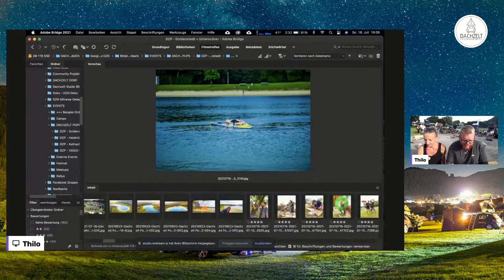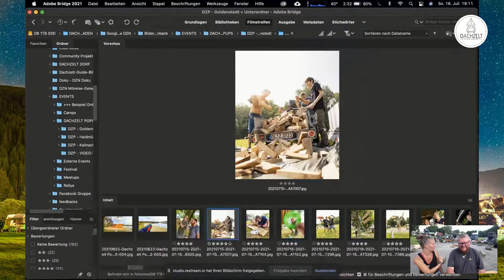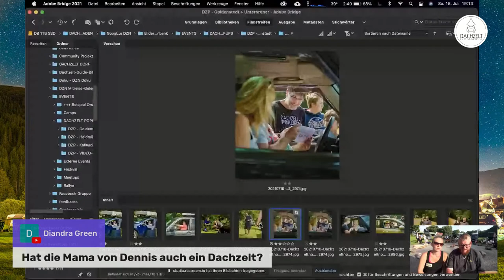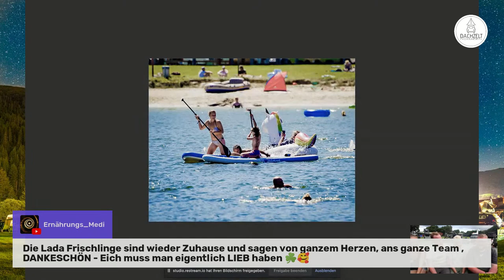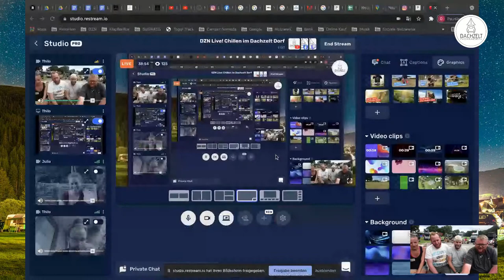DZN Live! So feucht fröhlich war das DACHZELT POPUP Goldenstedt. 💦 🎉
Planschen, Lagerfeuer, Luftmatratze, Wasserpistolen und jede Menge lachende Gesichter. 🥰😁

Gemeinsam mit über 380 Dachzeltnomaden haben wir ein wundervoll sonniges Wochenende am Hartensbergsee in Goldenstedt verbracht. 🥳☀️

Wir haben gemeinsam am Lagerfeuer der Live Musik gelauscht, zusammen mit Kindern und erwachsenen Kindern ein Luftmatratzen-Rennen veranstaltet, grandioses Essen von der Feuertonne schnabuliert, am Strand die Sonne genossen und viel vieles mehr! 😎

Wie das genau ausgesehen hat und was es noch für feuchtfröhliche Geschichten vom DACHZELT POPUP zu erzählen gibt, erfahrt ihr im DZN LIVE!

Wir sehen uns um 19:00 Uhr in eurem Internetz auf YouTube, Facebook, Instagram & Discord! 📺

Ihr wollt beim nächste DACHZELT POPUP dabei sein? Dann tragt euch hier für den DACHZELTNOMADEN Newsletter ein

Liebe Grüße vom Dach,
euer Dachzeltnomaden Team ✌️

Ab jetzt kannst du Mitglied werden und uns unterstützen!

Komm mit auf das nächste DACHZELT EVENT in deiner Nähe!

Du willst keine NEUIGKEITEN rund um Dachzelte mehr verpassen? Hier bekommst du immer alle NEWS als Erster

00:00 Intro
04:55 Rückblick aufs Wochenende
06:24 Fotos vom Popup Goldenstedt
10:35 Verstellung der Hosts
17:40 Teammitglieder
29:40 Bilder und Videos
39:15 Spenden
01:06:45 letzte Aktualisierung der Spendensumme
01:08:00 Lagerfeuer TV